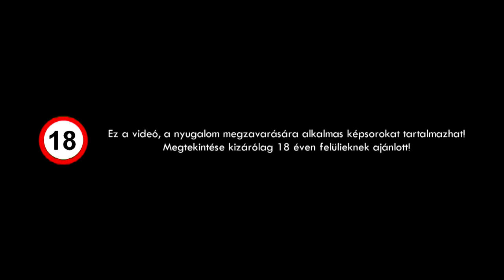Csut - Mélyponton (km. MC Black & Leila) (Official Music Video)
Forgatókönyv: Csut
Rendező: Schilling Roland
DOP: Schilling Roland
Szereplők: Styevola Leila, Balla Norbert, Hekiii
Zene: MC Black
Mix/Master: MC Black
Szöveg: Csut, MC Black

Először is szeretném megköszönni az Almost Already-nek, hogy ismét egy minőségi klippet hoztunk össze. Köszönöm MC Black-nek a közreműködést és, hogy ismét egy forró alapot pirított alám. Köszönöm Leilának a refrént, ami igazán színvonalassá teszi a számot. Köszönet a szereplőknek, Balla Norbi és Hekiii tesóimnak, a hatalmas alakításért. Köszönöm a "Fahéj" kávézónak a helyszínt, valamint  Molnár Attilának, hogy forgathattunk nála.

Ez a dal a 3. hivatalos videoklip az idén megjelenő Rébusz LP-ről.

Szöveg:

Csut:
A nincstelenség gondolata a csontomig hatol,
Uram mondd el kérlek, hol rontottam akkor?
Az alkohol lágy cseppjei szomjúságom oltják,
de az embert a hibái a mélybe sodorják.
Nagy levegőt veszek, bízz bennem kérlek
én többet érek ennél, mint aminek néznek.
A gondjaim lágy szellőként messzire szállnak,
ha lecsukom a szemeim egy jobb helyen várnak.

MC Black:
Viaszfény világítja arcom, mi haragtól fekete,
olykor remegnek az ujjaim, s csuklyát húzok, mint egy remete
keringőt járok veled, veled együtt nevetek,
hogy levegyem a válladról a gondokat, mert látom nehezek.
Bölcsőm, sírom, sóhajom száll messze tudom,
döntsd el, hogy igaz, vagy hazugság lenne minden sorom
testem tűzzel játszik, de vigyázok mert megégetem,
olykor zsebre tett kézzel a pokol tornácán lépkedem!

Leila: (refrén)
Nem kell feladnom, meghalnom, eladnom,
lelkem mit ígértem, meg tartom míg élem
életem én lettem, ki lettem szenvedtem,
mit tettem gyötrelem, megtettem elvesztettem.

MC Black:
Vajon mit gondol? Üres tekintet jellemzi énjét,
a legmélyebbről jött fel ott vesztette el elméjét
nem a, nyomor táplálja mégis, valami kínozza
talán a magány okozta fájdalom mi a sodrából kihozza
hazugság volt minden, azt hitte, hogy alapoz
képben nincs is hiány, de nincs, ami felvillanyoz.
Nem segít a múzsán a rózsa, de állítólag szereti,
arcát, mint egy holtestet fehér lepedővel lefedi.

Csut:
Szorosra kötött nyakkendőm kaparja torkom,
már születésem előtt megvolt írva a sorsom
hozzá kellet, szoknom, hogy minden kis gondom,
úgy is meg lesz oldva, és egy bizonyos ponton,
az otthon már nem nyújthat semmilyen támaszt
itt semmi sem valós csak álarc fedte látszat
a csók mit tőled kaptam, többé nem lehet édes,
még ha fel is támad testem, a lelkem nem képes!

Csut:
Kétely tördeli, élettelen két kezem,
de révbe ért érzem, értelmetlen életem
újra végig nézhetem, hogy mit is takart nézetem
nyakam körül a kötél, de hidd el, hogy élvezem.
Lecsukom a szemeim és búcsúzni próbálok,
hogy utoljára lássalak, az ajtód előtt ott állok,
válaszra várok, de Te nem méltatsz semmire,
itt hagyom e világot, mert már nem bízhatok senkibe.

MC Black:
Szitál az eső, az ég a bánatodnak szolgálja
hangulatod formálja lesz ki megsajnálja
agyad az öngyilkosság gondolata molesztálja
zsebkendőid elhasználva, igény szerint felhasználva
a kötél a nyakadon erősebb a tervednél
mennyivel lenne más, minden ha elmennél?
Gyötrődtél szenvedtél, de az unalom az nagy úr
a szoros kötél közé estél üresen, rabul.